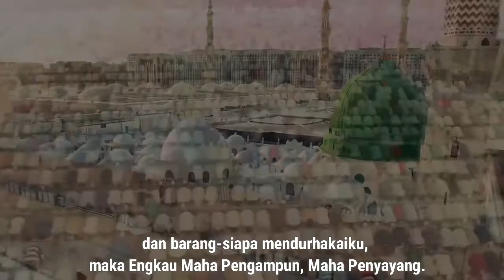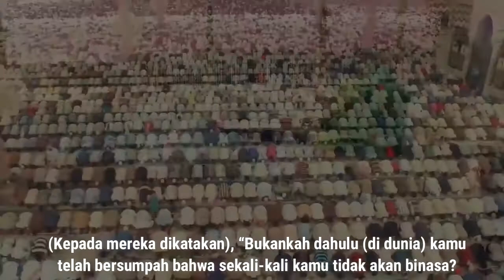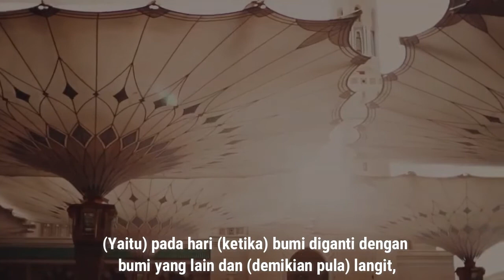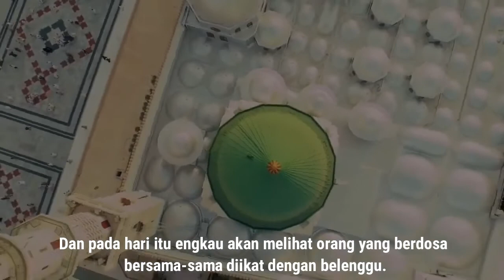Surah Ibrahim 35-52 Terjemahan Indonesia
Surah Ibrahim 35-52